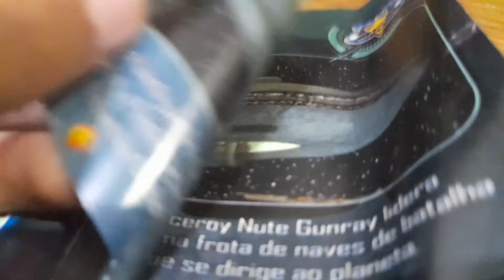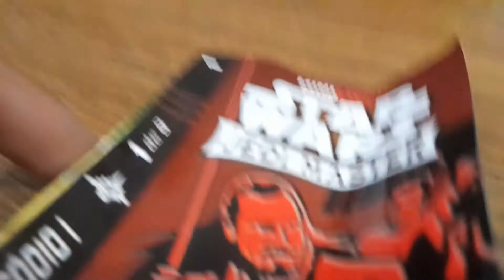Episode Partorck Vs Star Wars and Human and T Rex